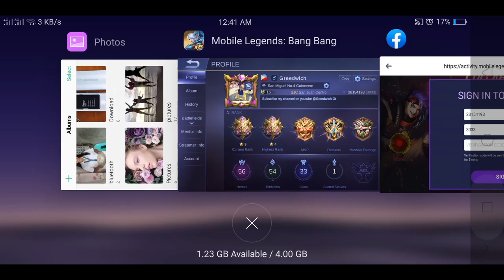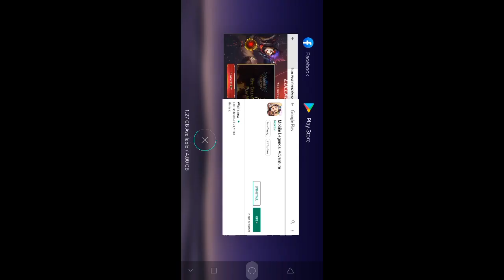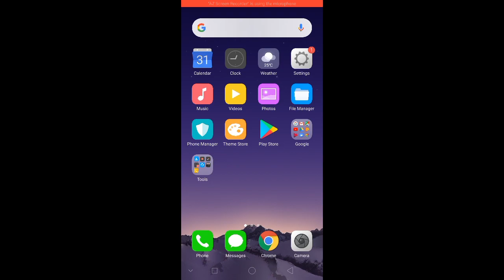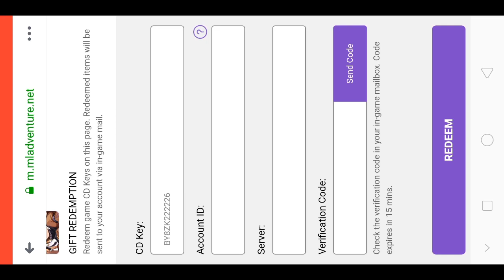ML:Adventure | How to get FREE X. BORG FUELS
Check this video for more Free Redeem Codes

Skip this part 0:42-2:22 (Sorry I didnt cut it)

For the first ID Needed ( MLBB Id and Server)
The second is ML:A Id and its server.